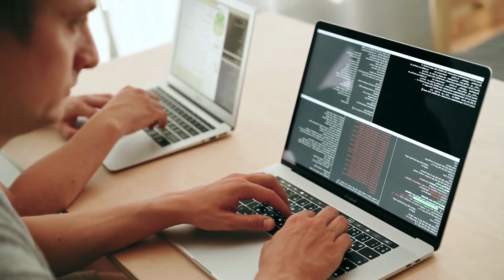HALA! BAKIT NAPA IYAK SI SIR PAUL KAYA PALA LOLA YUGAN HINDI KUMAIN DAHIL WALA PAMBILI NG BIGAS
HALA! KA AWA AWANG LOLA HINDI KUMAKAIN DAHIL WALA PAMBILI NG BIGAS

@Mapapa Sana All Ka  Na Lang Sa